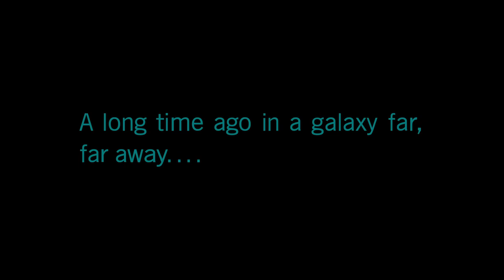Star Wars Battlefront 2 2017 Time! | Star Wars Battlefront 2 Ep.1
May the 4th be with you! Today we start our adventure in what most people know as Star Wars Battlefront 2! It has ben a fun time getting to this moment and I hope you enjoy this new series! In todays episode, we find out that we play as Iden Versio. A commander in a group called Inferno Squad and we have to make our way off of a Rebel ship while also deleting some of our Empires secrets. As always I hope you enjoy!